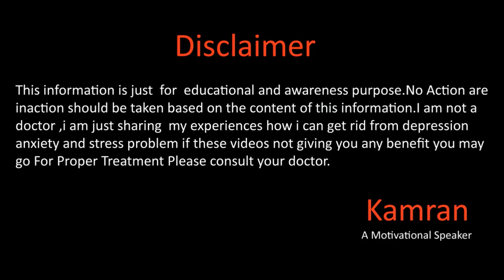Religious OCD(Mazab Kay Weham) By Kamran Sharif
Hope you will be doing fine there in this video we will talk about the religious anxiety or OCD Mazab Kay bary me weham for more details kind watch the full video and dont forget to subscribe our channel.
Gmail
You Mar Write us email at
Kamran Sharif